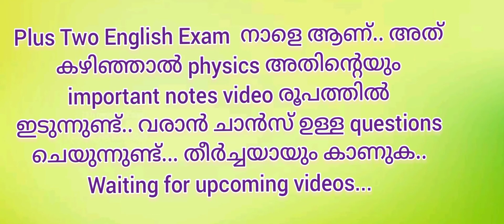PLUS TWO CHANNEL